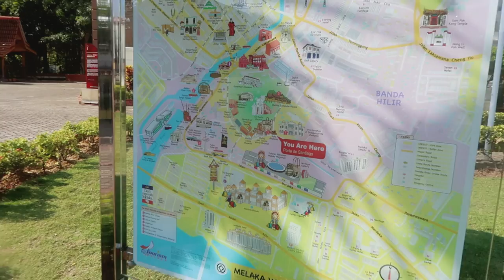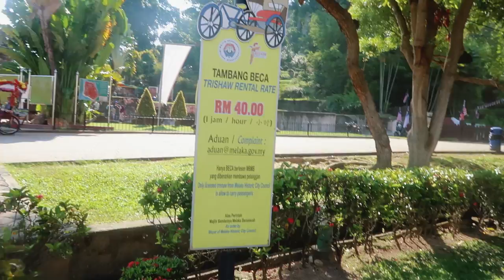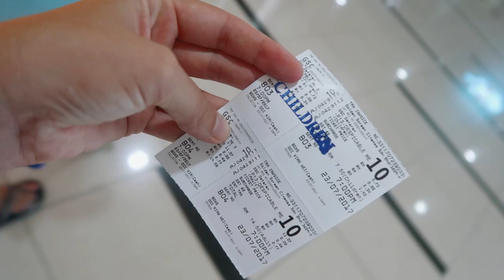It's best with no tourists | Melaka, Malaysia travel vlog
23rd July 2017
I love exploring a new place first thing in the morning before everyone else is up. It's the best time of day imo.

Social Media

Music Credits